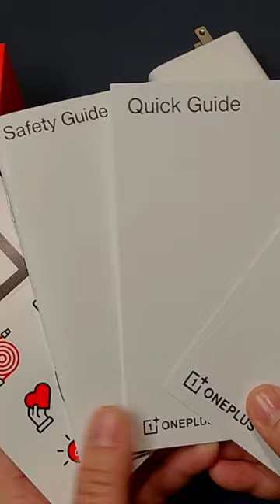OnePlus 11 Unboxing Experience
Quick Snippet from my OnePlus11 Unboxing video. Full video is on the channel check it out!